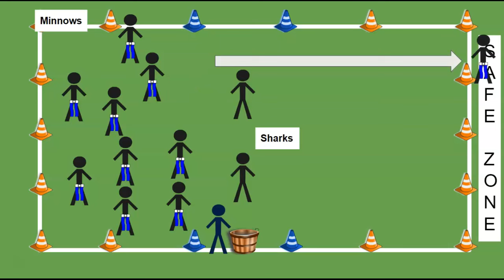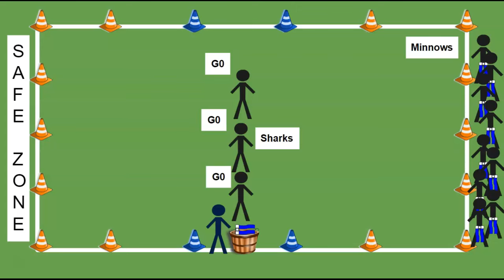Elementary P.E. Games: Sharks & Minnows (Flags)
This lesson allows kids to enjoy running back and forth. It does a great job at introducing the idea of safe zones, so that you can play Capture the Flag later. It can even be used as a 10 minute warm up to many games. Here’s the link for Capture the Flag.

Video Contents:
0:00 Game Set Up
0:10 Safe Zone Explanation
0:32 Sharks Role
0:47 Round 2 Set Up
1:20 How to Win
1:31 Tips & Materials